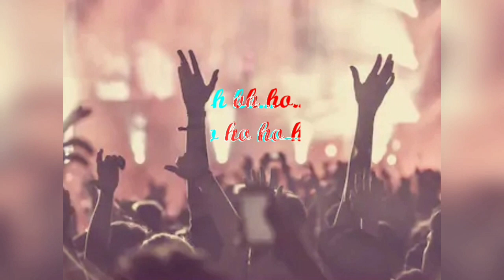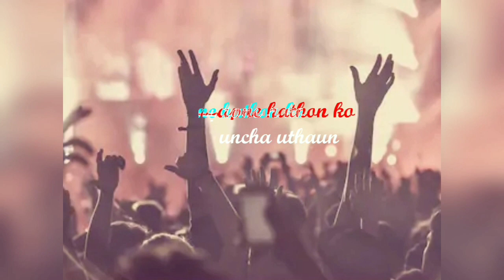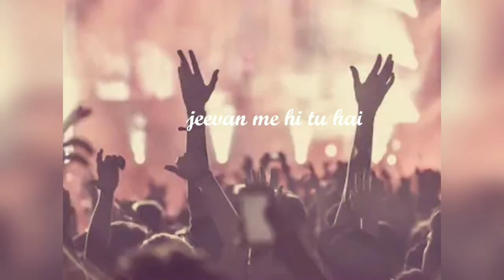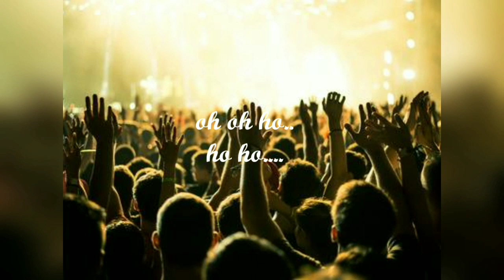Hathon Ko Uncha Uthaun | Lyrical Video | Sanjeev Das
Lyrical Video "Hathon Ko Uncha Uthaun"
Written, Composed & sung by - Sanjeev Das
Lyrical Video Edited by - Barkha Das

main jiyu gaun
tere sath
tere naam ko ucha uthau
tere mahima ke geet main gaun
apne hatho ko uncha uthau

oooooo oooooo... oooo...oooo -2

Mere bhaiyon
Mere bandhuon
Mere bhaiyon

main jiyu gaun
tere sath

jivan me hi tu hai
mera jivandata
khusiyo ko he tu hai
mere sajata...
to jhumo Gao
jashn manao
uske hi gungan gao

oooooo...oooo...oooo- 2